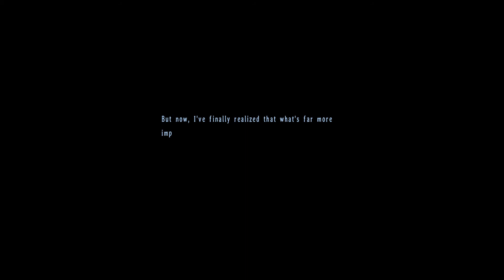Let's Play The Legend of Heroes: Trails in the Sky the 3rd - Part 53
Honestly the forest is rather pretty.  Makes me wish I had gone camping.